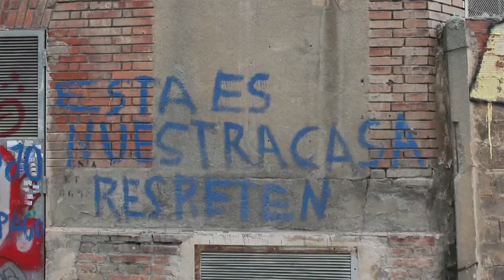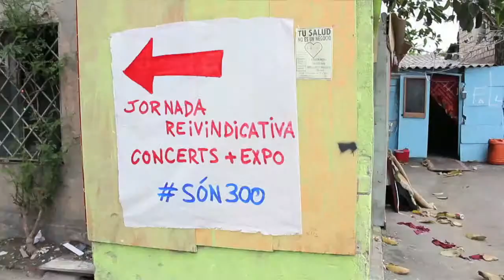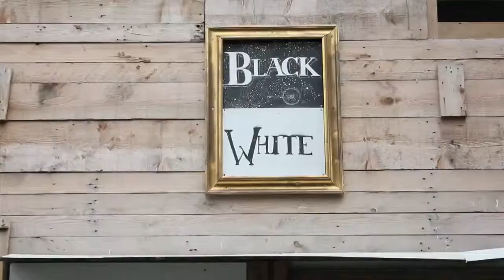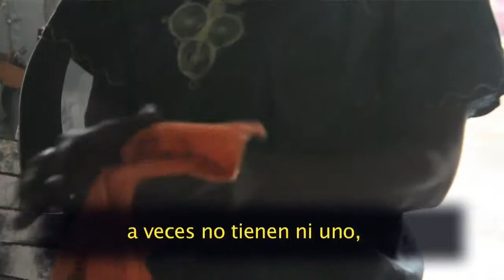Jornada Reivindicativa a la nau de Poblenou carrer Puigcerdà 9J (Contrainfos)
L'Assemblea solidària contra els desallotjaments van convocar una jornada reivindicativa al Poblenou aquest diumenge passat, 9 de juny a partir de les 14,30 hores (al carrer Puigcerdà, 127).
També han anunciant en aquesta mateixa jornada la concentració que tindrà lloc l'14 de juny a les 12h a la Ciutat de la Justícia, data en què s'ha de celebrar el judici sobre l'assentament del carrer Puigcerdà.